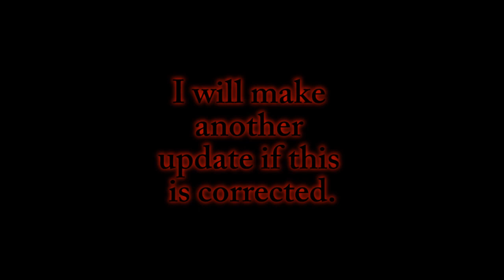Markus Refunds Me NOT, Part 2